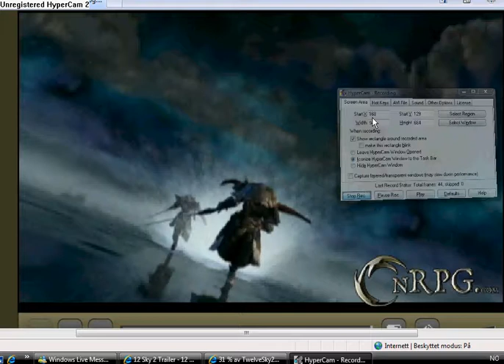12-Sky 2 Trailer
This Is A 12-Sky 2 Trailer ;-p